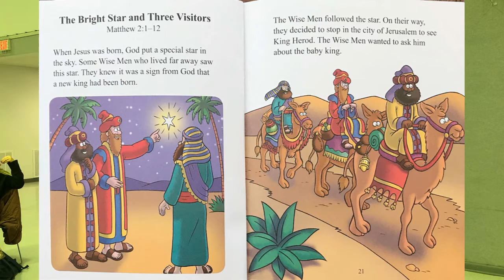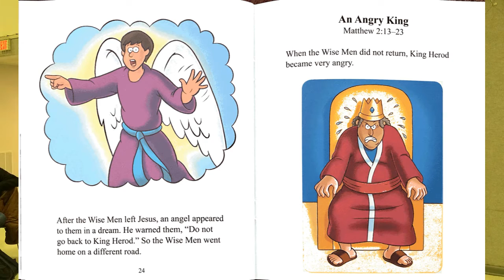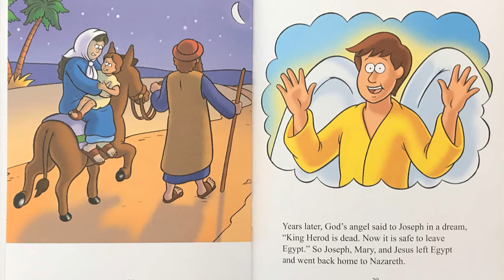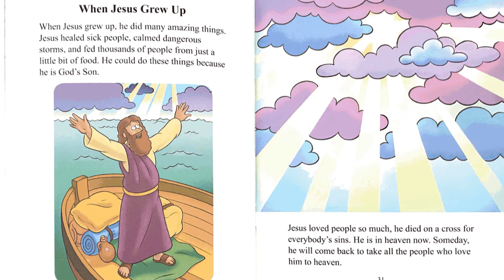Wednesday Night Somers Kids 12/16